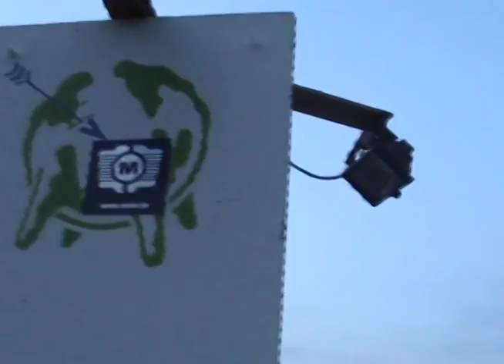motor.de beim Immergut Festival 2010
Impressionen von motor.de, die (nicht nur) live vom Immergut Festival 2010 in Neustrelitz berichteten.